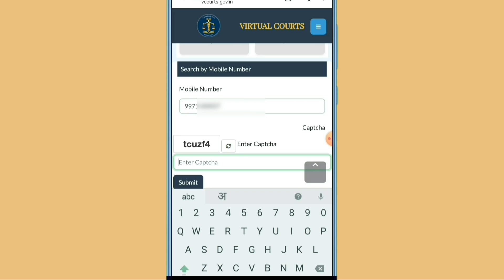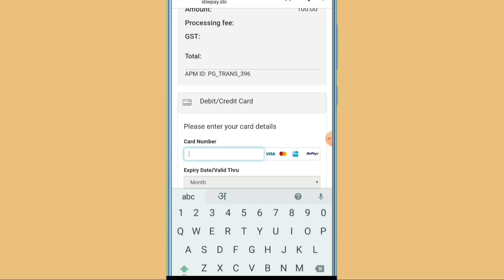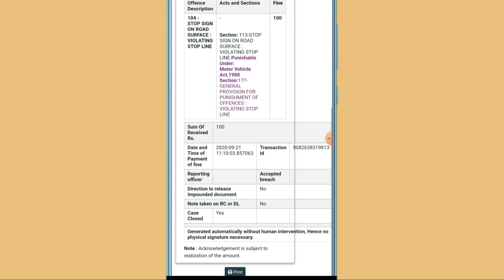How to Pay Virtual Court Challan in Online?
In this video, we provide a step-by-step guide on how to pay a virtual court challan online in India. If you’ve received a traffic challan and want to clear it easily through the virtual court portal, this tutorial will simplify the process for you.

Here’s what you’ll learn:
 • What is a Virtual Court Challan? Overview of the system and its purpose
 • Step-by-Step Payment Process: From accessing the virtual court website to completing the payment
 • Required Information: Documents and details needed for the payment
 • FAQs: Common queries about virtual court challan payments
 • Tips to avoid issues during online payments

If you’re looking for a quick and easy way to resolve your challan without visiting a physical court, this video is perfect for you!

📍 **Topic

1. My DSLR Camera
2. My Microphone
3. My Studio Lights
4. My Tripod
5. My Vlog Camera
6. My Studio Green Screen
7. Studio Wallpaper
8. My Smartphone
9. My Traveling Bag